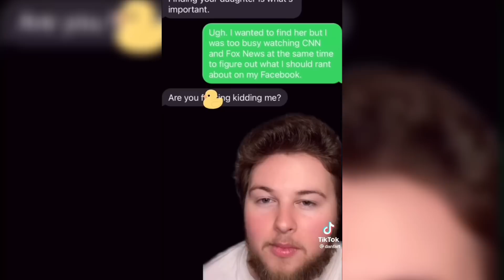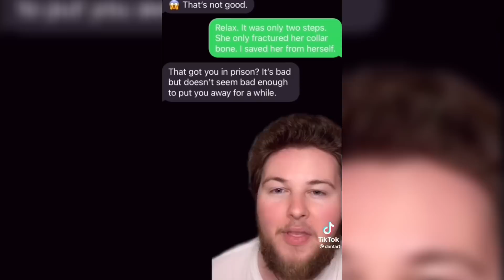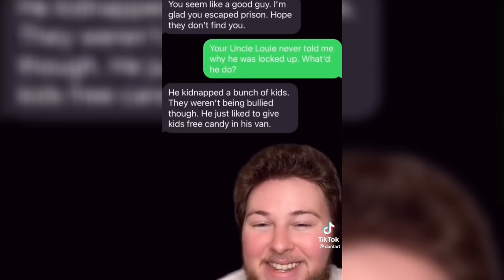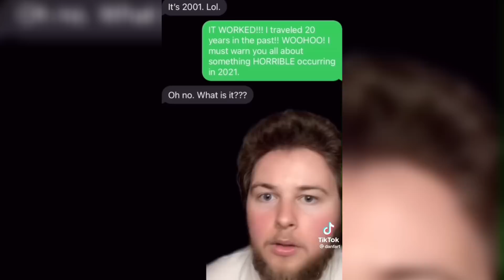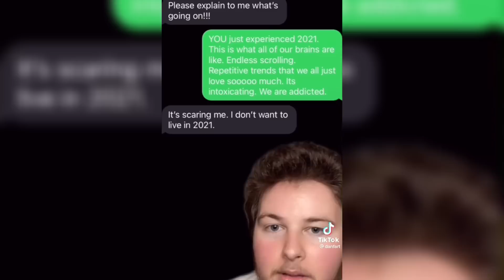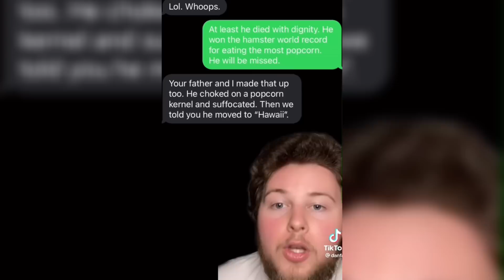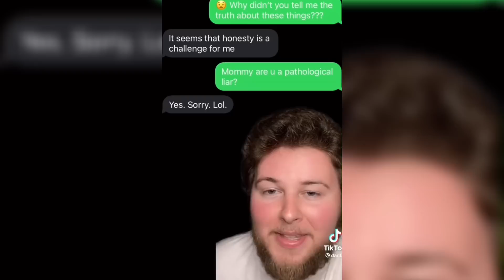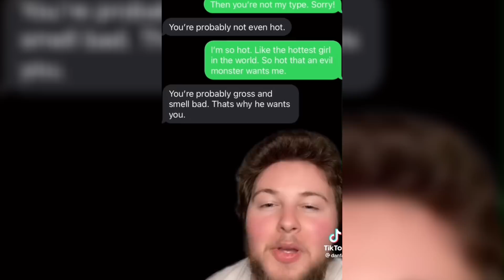Texting Random Numbers!📱😂 *TIKTOK COMPILATION* #13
Enjoy this funny TikTok compilation of Texting Random Numbers by DanFart!